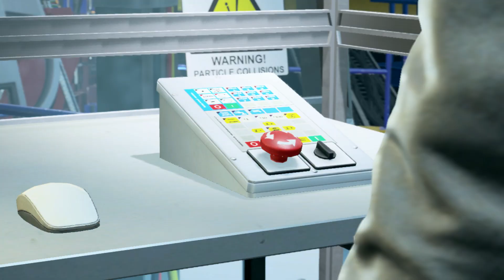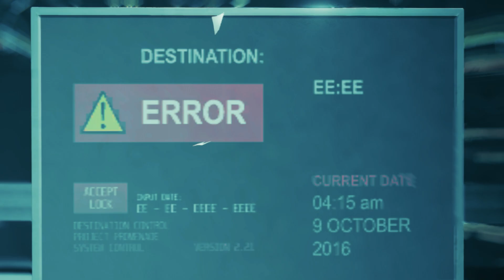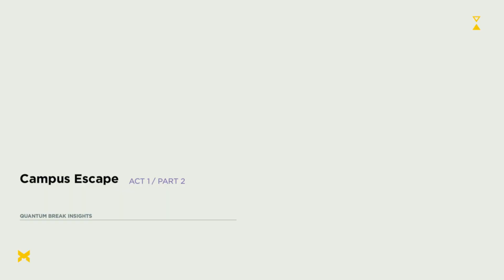Quantum Break - The Time Loop Begins NOW!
This game is very hard to understand spcially for those who didnt know the thory of black hole and the time past present future the time is now continues with the guy named joyce the one who worked in army and then some meetup with the guy named paul serene this is where it all begins!